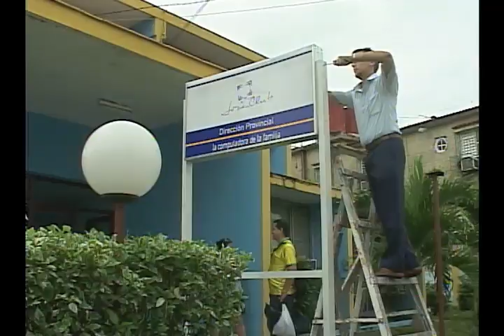Garantizan alimentación del pueblo frente a la amenaza de Sandy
Garantizar la alimentación del pueblo y la protección de los alimentos, es una de las medidas fundamenales en Las Tunas durante el paso de la Tormenta tropical Sandy.